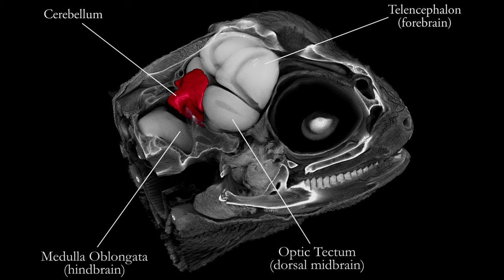*REAL* Lizard brain anatomy 3D - Flying dragon *4K*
Flying dragon lizard (Draco volans) head and brain High Definition 3D rendering. for more about brain evolution. More 3D brain models